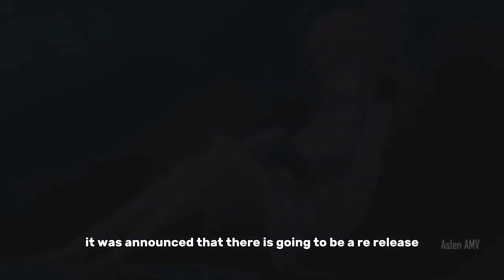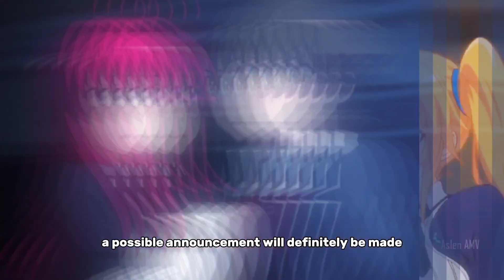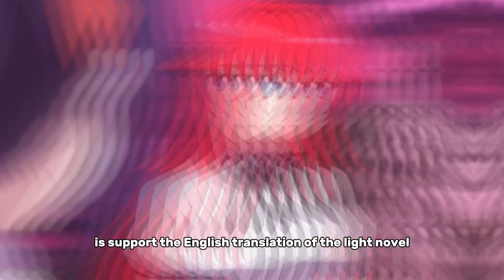I Was Wrong The About Highschool Dxd Season 5 ANNOUNCEMENT